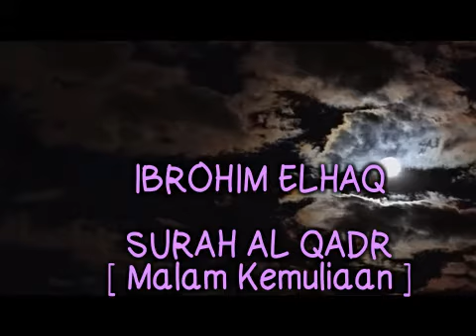Surah AL QADR ~ Ibrohim Elhaq ~ [ 2 Kali Bacaan ]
Surah Al Qadr [ Malam Kemuliaan ]

Ibrohim ElHaq
Tonton Juga Video Aslinya :